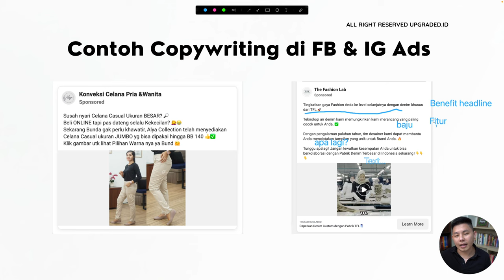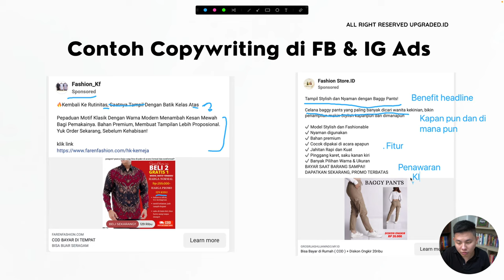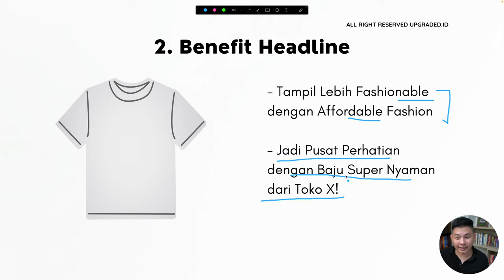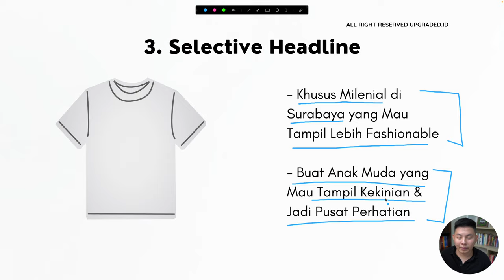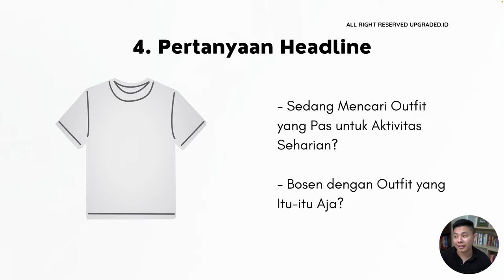Inspirasi Judul COPYWRITING untuk Produk FASHION - Contoh Copywriting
Sering lihat iklan produk fashion yang judulnya itu-itu aja? Cek video ini dan lihat inspirasi judul copywriting untuk produk fashion kamu!